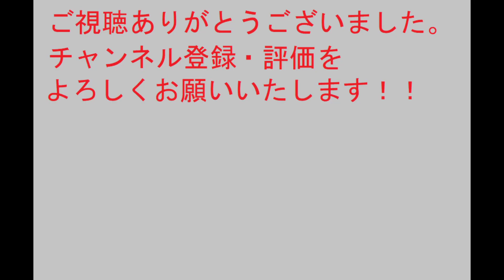太閤立志伝ⅤDX 足利義輝 合コンイベント【歴史イベント】太閤立志伝5DX【Steam】HDリマスター【プレイ動画】シナリオ イベントストーリー PC